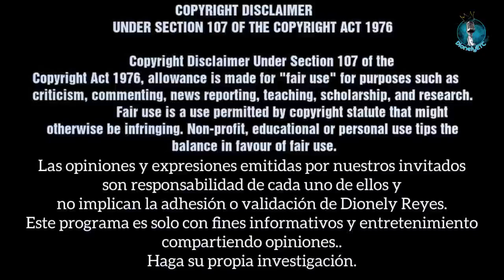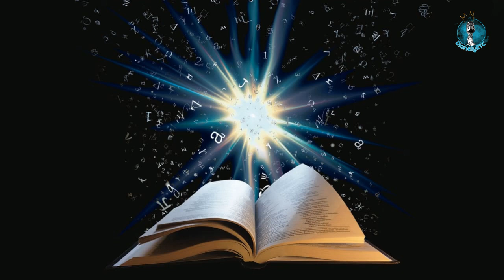Rut 3 | Rut y Booz en la era | La Biblia | Dionely